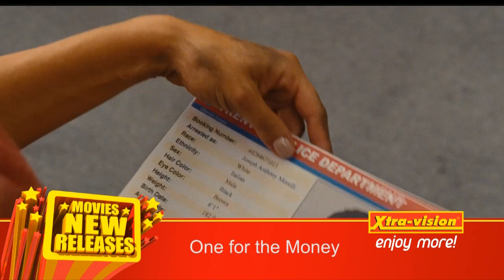This week's new releases at Xtra-vision - 15/06/2012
This week's new releases at Xtra-vision - 15/06/2012 . Check our Youtube channel or visit the